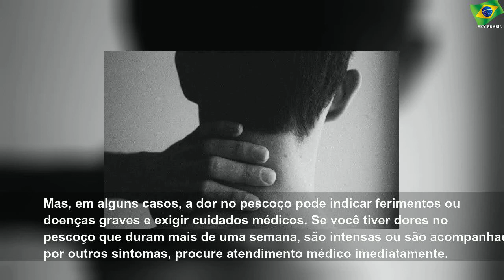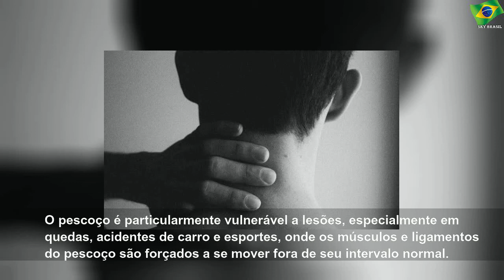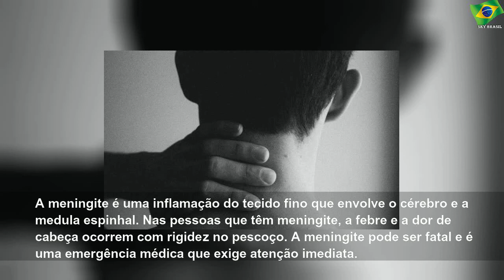Como lidar com as dores no pescoço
sexta-feira, 24 de abril de 2020
Como lidar com as dores no pescoço | Sky Brasil Health